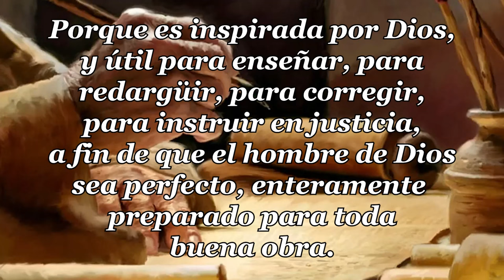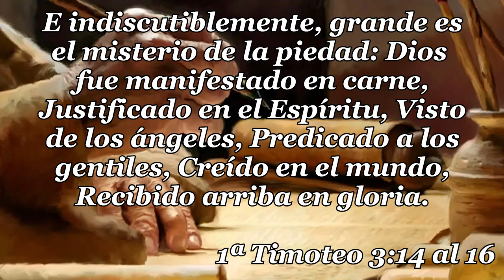25 - 1ª CARTA TIMOTEO